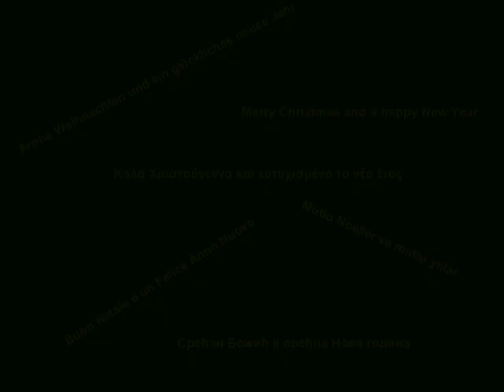Merry Christmas from Berlin